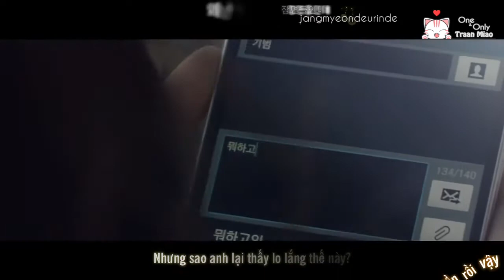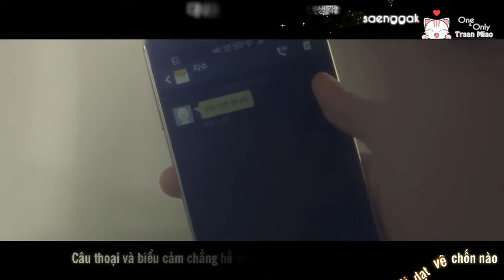[VIETSUB] Spoilər - Epik High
E-Trans by Tablo & Popgasa
V-Trans by Traan Miao
Speacial thank to Tula ;)
Fx by ivansbakery, DiaNgucMau, Pyointa2001

Đôi lời lảm nhảm:
Đây là MV đầu tiên mình bao thầu toàn bộ (LOL) nên sẽ còn nhiều thiếu sót
Mình luôn chào đón những cmt nhận xét ^^/

Pyong~ ♥